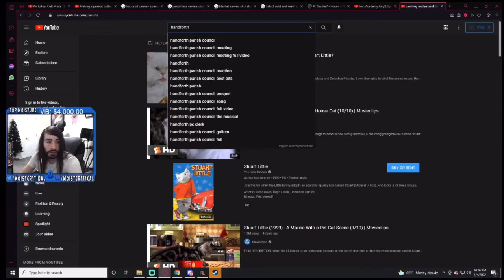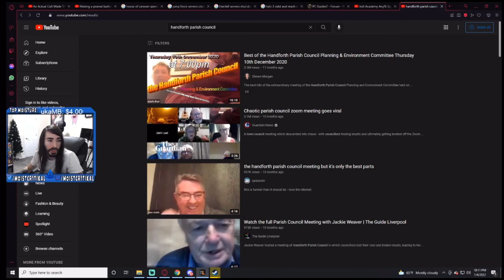MoistCr1tikal Reacts To Chaotic Parish Council Zoom Meeting Goes Viral